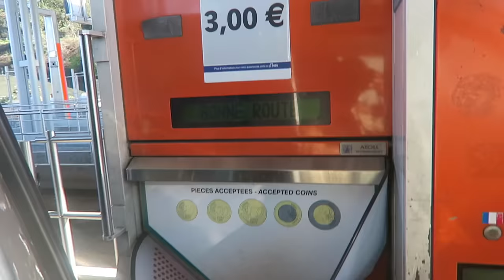TRAVELLING WITH MY HUSBAND'S FAMILY | SOUTH OF FRANCE TRAVEL VLOG PART 2 OF 2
FIRSTLY THANK YOU SO MUCH FOR YOUR KINDNESS FOLLOWING MY TESTIMONY VIDEO.  I'M WORKING ON REPLYING TO THEM ALL.

As promised this is the Travel vlog for our vacation.

Here's part 2 and the final vlog for this trip.  We enjoyed touring Cannes and celebrated Grandpa's 65th birthday!

We went to the beautiful South of France for an annual group family vacation. Every year Sam's side of the family arrange a group holiday - including Sam's parents + all his siblings + their spouses + all the kids (1st cousins).
Hope it can give ideas for those of you thinking of travelling to the South of France... Enjoy!

Love,
Bibiana x

❀ ABOUT ME
Hi my name is Bibiana, I am a Christian, a wife and working mum to 3 (Noah-Kehinde, Olivia-Taiwo and baby Caleb-Idowu). I am Nigerian & based in the UK.
Here I share my day to day life, our travels, encouragement and my journey of faith, marriage and motherhood with a young growing family.

With open arms, I invite you to come and hang out with me and my little family.  I hope you can grab gems of inspiration and take note of all the beautiful things in your life too!
(Caleb is 1 and the twins are 4 years old here)

Follow me -- @BibianaYetty

I am also part of the Channel Mum Parenting Vlogging team.